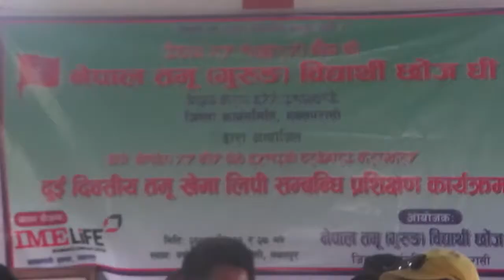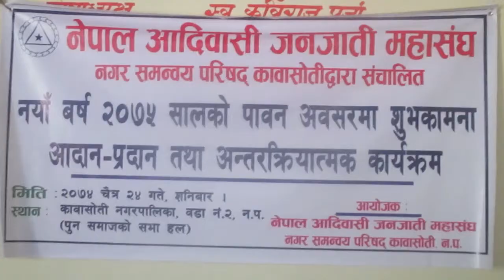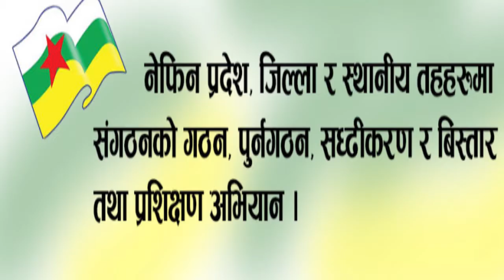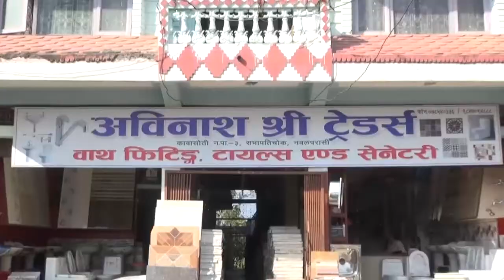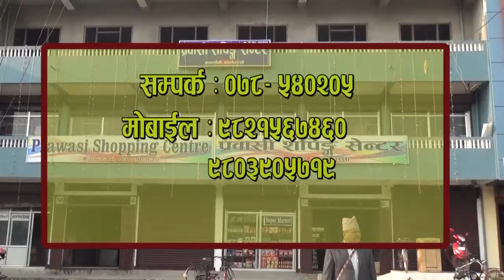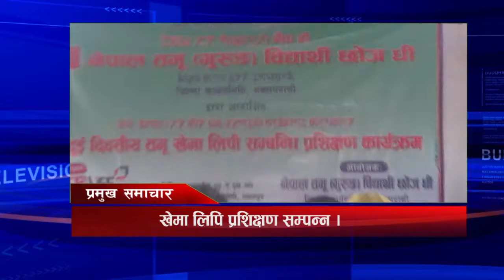News chaitra 24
Buddha Darshan